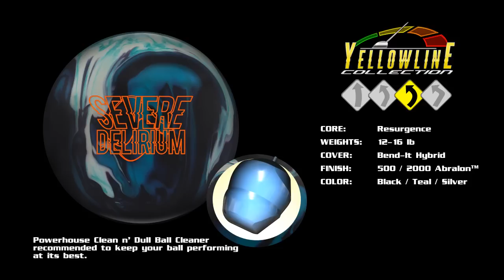Columbia 300 Severe Delirium thrown by staffer Diana Zavjalova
Columbia 300's Diana Zavjalova throws the Severe Delirium on Kegel's Easy Street pattern.